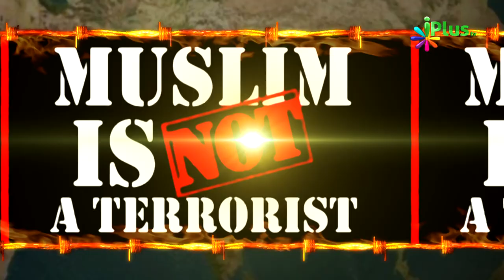Aatankwaad Ka Virodh Ep - 22 - Sahaikh Farooq Umri & Shaikh Abdul Haseeb Madani